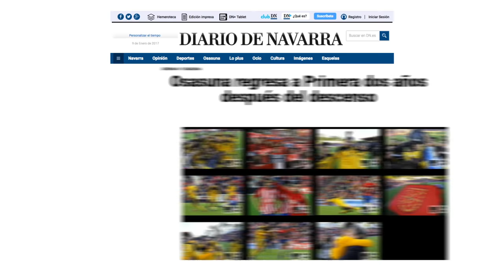DN+ Un año ofreciéndote la mejor información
DN+, la oferta de información digital multiplataforma de Diario de Navarra cumple un año. En este año te hemos ofrecido la mejor información de Navarra en web, móvil, tablet, boletines, alertas, podcast, vídeos y reportajes interactivos. ¿Aún no lo has probado?